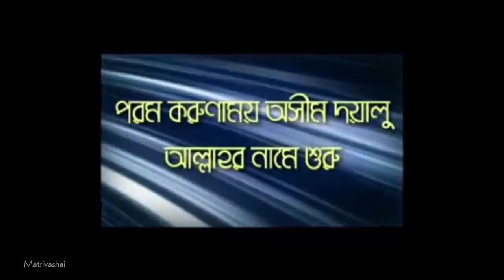Bangla Tafseer সূরাহ্ আন নিসা (Part-9, Ayat 60-79) by shaikh motiur rahman madani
Bangla Tafseer সূরাহ্ আন নিসা (Part-9, Ayat 60-79)by শাইখ মতিউর রহমান মাদানী  shaikh motiur rahman madani

shaikh motiur rahman madani waz,

motiur rahman madani tafsir,

sheikh motiur rahman madani new waz,

bangla tafsir by sheikh motiur rahman madani,

motiur rahman madani newbangla waz,

sheikh motiur rahman madani new waz 2020,

motiur rahman madani new waz 2020,

islamic bangla waz mahfil and quran tafsir,

bangla waz,